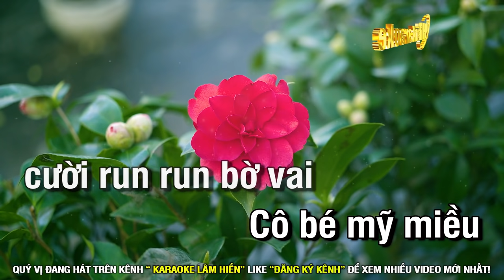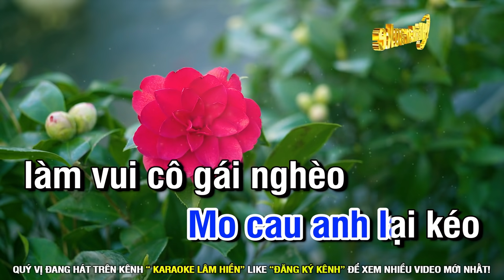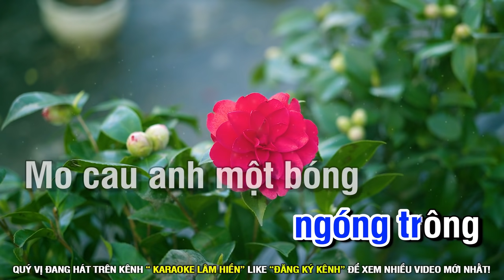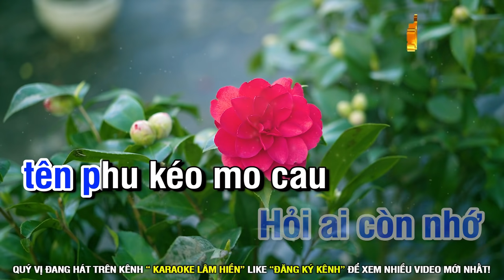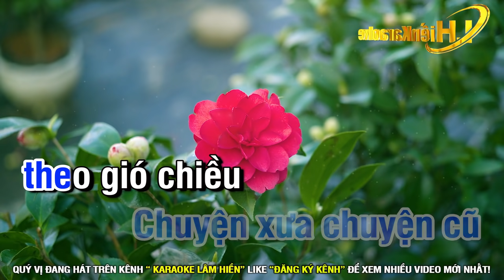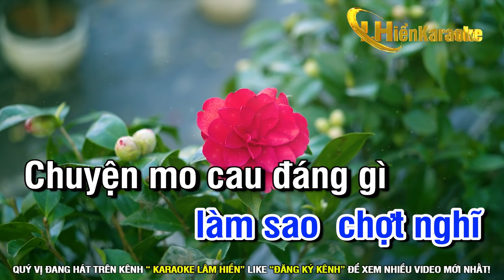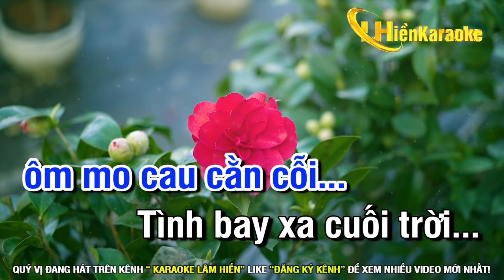Người Phu Kéo Mo Cau Karaoke Tone Nam Nhạc Sống 2022 I Karaoke Lâm Hiền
🔊Sáng Tác ; Trường Giang Thủy
🔊Beat ; Nguyễn Hiếu Audio